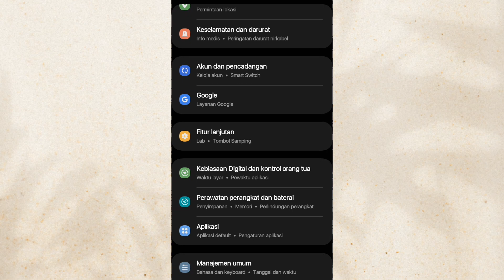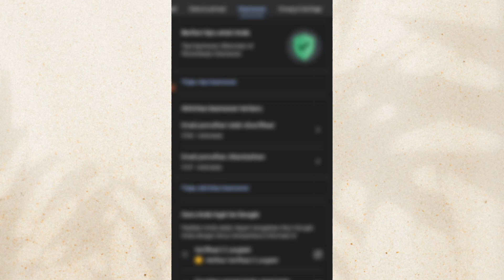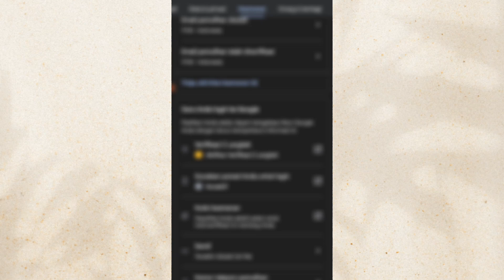Cara Ubah Email Pemulihan di Akun Google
Langkah 1: Periksa apakah Anda dapat mengubah alamat email
-Di ponsel atau tablet Android Anda, buka aplikasi Setelan di perangkat Anda Google. Kelola Akun Google Anda.
-Di bagian atas, ketuk Info pribadi.
-Pada "Info kontak", tap Email.
-Tap Email Akun Google.